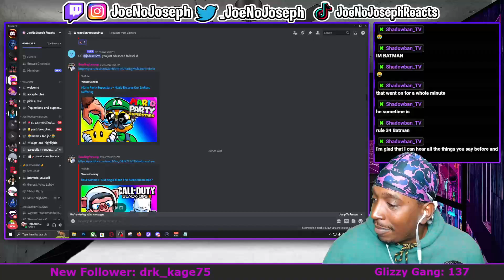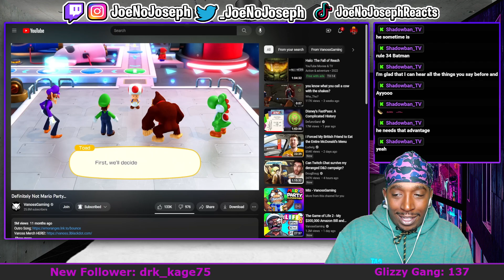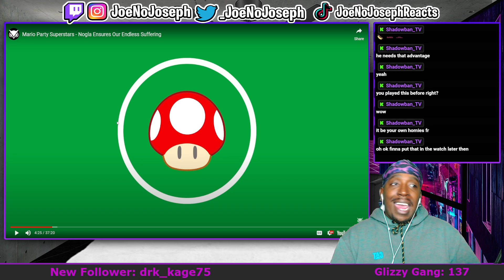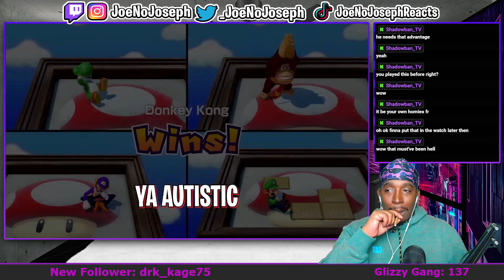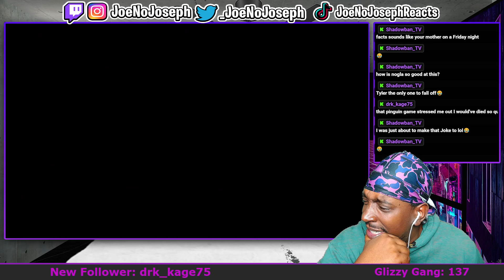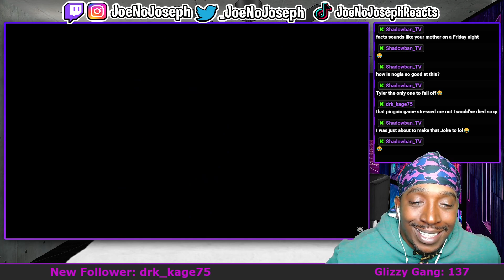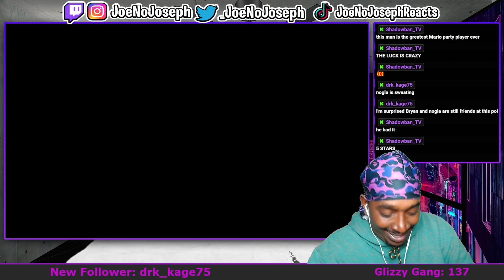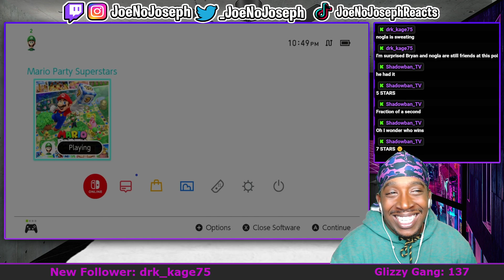Reaction To Mario Party Superstars - Nogla Ensures Our Endless Suffering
OR KICK.COM/JOENOJOSEPH
Mario Party Superstars - Nogla Ensures Our Endless Suffering